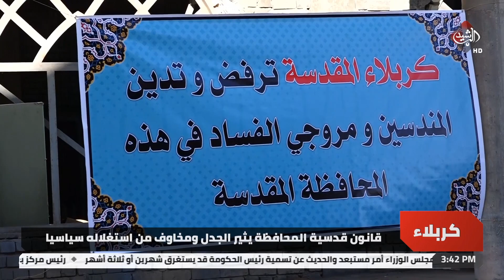قانون قدسية المحافظة يثير الجدل ومخاوف من استغلاله سياسيا - تقرير طارق الخفاجي